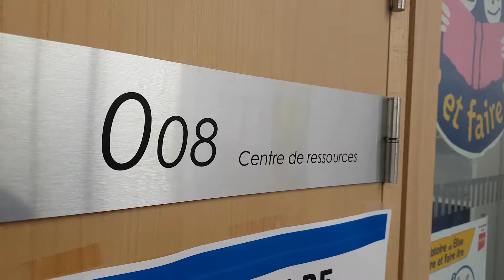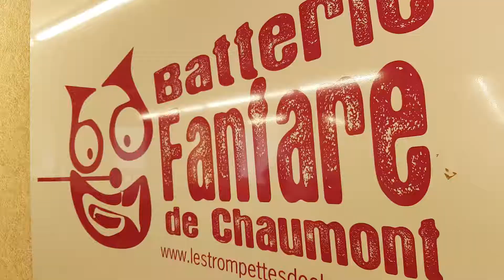Le Pôle Rostand